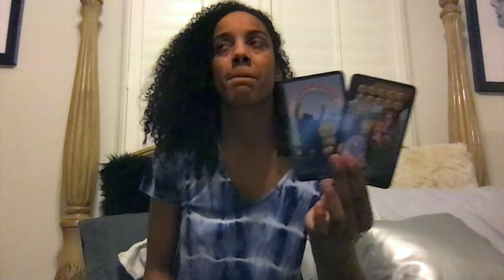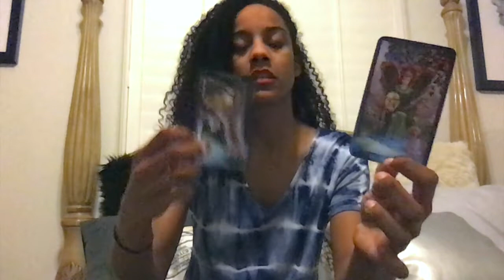Psychic Reading on ~ Kehlani & Adeya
Hello Everyone! This is a Psychic reading on Kehlani and her soon to be born daughter Adeya. I hope you all enjoy the video! Love and Light.